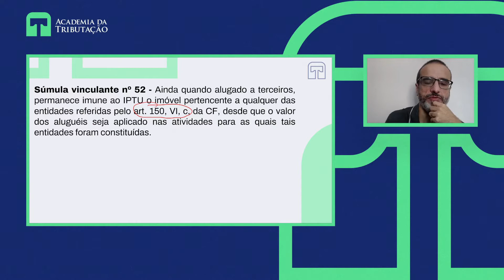Série Súmulas Vinculantes em matéria tributária - Súmula Vinculante nº 52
Mais um vídeo da série "Súmulas vinculantes em matéria tributária".

Iremos abordar nesse vídeo sobre a Súmula Vinculante nº 52.

Para ter acesso a mais conteúdo relacionado ao Direito Tributário e Legislação Tributária sigam os nossos professores no Instagram:

Prof. Rafael Vilches - @profrafaelvilches
Prof. Bruno Langoni - @prof.brunolangoni